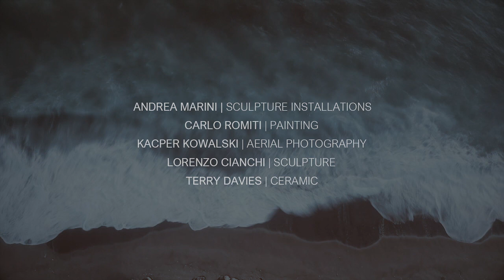AURA MARIS ART EXHIBITION | KUMA GALLERY | MARINA DI SCARLINO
Aura Maris is a benevolent breeze that blows from the sea and caresses beaches and cliffs of the Mediterranean littorals. Aura Maris is a deep breath that opens up to thalassic landscapes, solitary horizons. The exhibition, dedicated to the Marina di Scarlino, contains paintings of calm and welcoming waters; some aerial photographs, apparently abstract, that denounce contemporary consumerist emptiness; sculptures and ceramics from which extraterrestrial organisms come to life, originated from the marine womb; finally the narration moves towards a regeneration of nature, mutated but pleasant and vital again. The horizon, in this exhibition, becomes a non-border line, a starting point for the exploration of the deep sea and the celestial vaults, as if these, cyclically, could meet and reverse.

Curated by Sara Scardigli